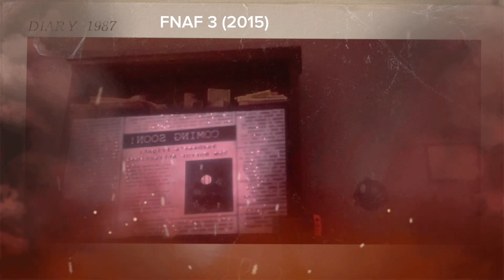FNAF movie 4